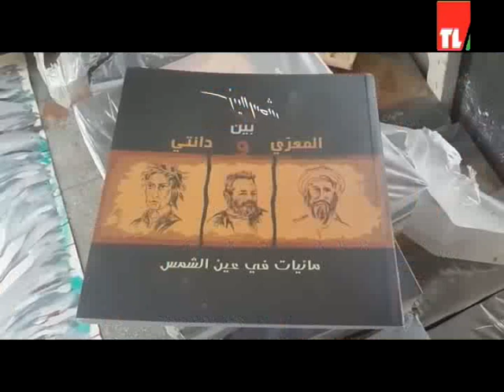الراحل الاستاذ محمد شمس الدين